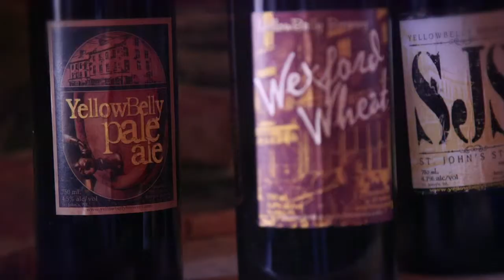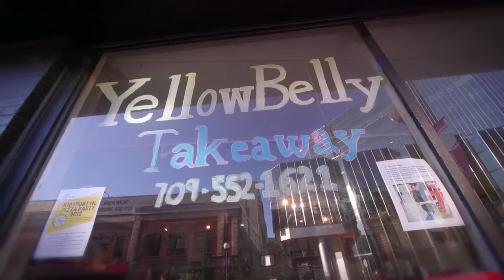St. John's Board of Trade Member Video - YellowBelly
Come explore the YellowBelly in the heart of St. John's. Join Craig Flynn, Co-Owner, as he takes you on a tour.